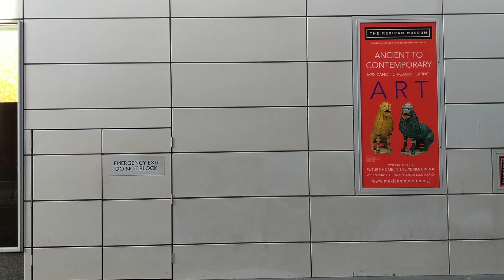Moments #85: American Faith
March 17, 2019 - A Sunday morning. Yerba Buena Lane btwn Market Street & Mission Street and Fourth Street & Third Street. San Francisc. California. USA.